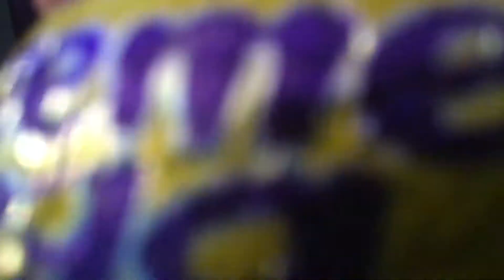OMG LOOK WHAT I JUST FOUND!!!